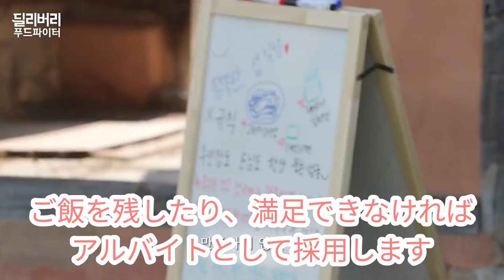【SEVENTEEN / セブチ 日本語字幕】デリバリーフードファイター in SVT食堂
ニョンまるです！

ユン・ジョンハン&チェ・スンチョル
苦労プロジェクト 幸せなSVT食堂に現れた
3人の評価団、デリバリーフードファイター。
食べ物がデリバリーされるのではなく
今回は、評価団がデリバリーされる形の
ディーフーファーでございます。

評価団であるジョシュア、ウジ、ディノの3人に
今回はフォーカスを当てて
動画を構成しております！！🍚🔥

※本動画には虚偽事実がだいぶ含まれております。笑

日本語字幕には誤訳を含む場合や
意訳をしている場合がございますが、
韓国語勉強中のため、ご了承ください。。 動画内の日本語訳、歌詞の和訳の転載はご遠慮ください。
使用したい場合は、InstagramのDMかコメント欄にてご相談ください。